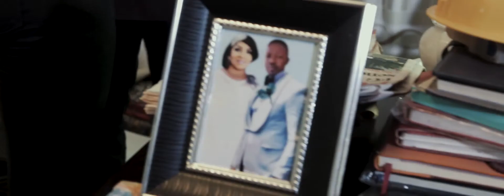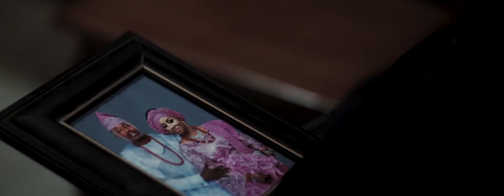Hidden Truth Official Trailer 2018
Check out the official Hidden Truth Trailer. a SAMUEL ALAWODE film. Mide Martins Abiodun, Dada Olasunkanmi, Jumoke George, Joke Muyiwa, Jibola Dabor, Taiwo Ibikunle..
 hidden truth is a story of love, betrayal, sacrifice and forgiveness.
Tania risked and sacrificed all she could for her husband to gain back his stand, but unfortunately it turned back against her...